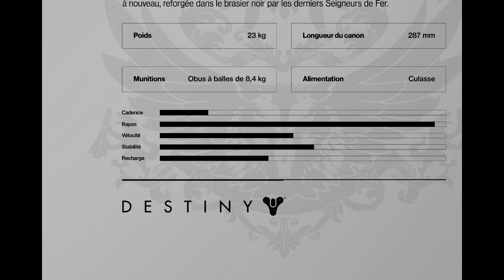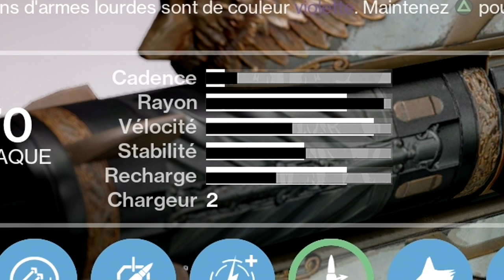[DESTINY] LES STATS DU NOUVEAU GJALLA !!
♡ Open Me ♡

★ Enjoy, Life Is Just A Game ! ★
✔ Jeux pas chers ? Inscris-toi sur G2A